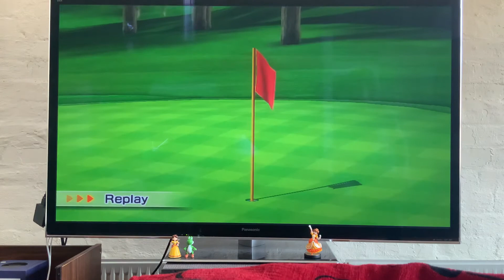Wii Sports Resort Direct Hole In One with Driver 139yd Hole 11 Par 3